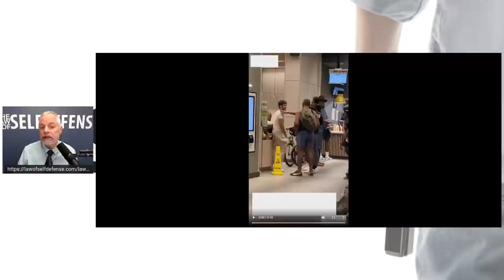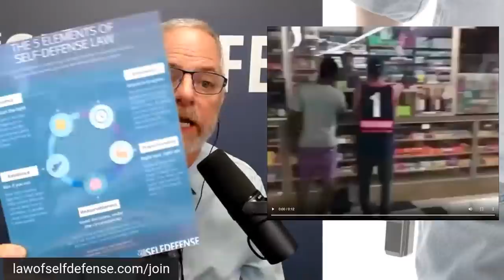Wine Kinetically Meets Head & Hatchet Surprise!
A storeowner offers a disgruntled customer a kinetically delivered bottle of wine, and a NYC man introduces some new acquaintances to his friend the hatchet.  Lawful? Unlawful? How does use-of-force law apply to such cases?

Join us TODAY, LIVE, at 4 PM ET!

NEW! AMERICAN LAW COURSES: Criminal Law!
Criminal Law course starts WEDNESDAY, SEPT. 7!
First-year law school classes, as Attorney Branca was taught them.